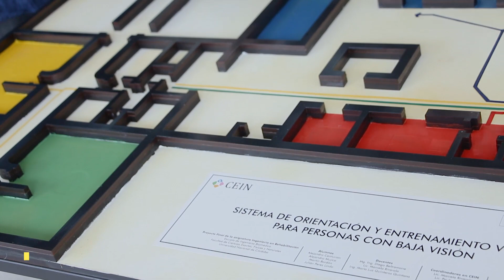Proyectos destinados a personas con discapacidad o accesibilidad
BLOQUE 3
Alumnos de la carrera de ingeniería biomédica cuentan sobre los proyectos "Remo de Kayak", "Orientación visual", "Elementos y juegos inclusivos" los objetivos que estos persiguen, como han ido trabajando y a quienes están dirigidos.

En esta edición tenemos la oportunidad de dialogar director del reactor nuclear,  el director de la escuela de ingeniería biomédica y con el área de personal docente y no docente de esta casa de altos estudios.